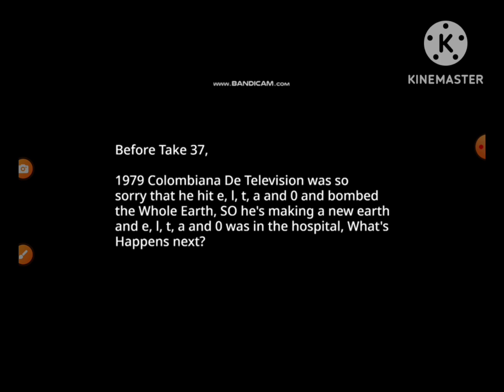colombia television destroy studio